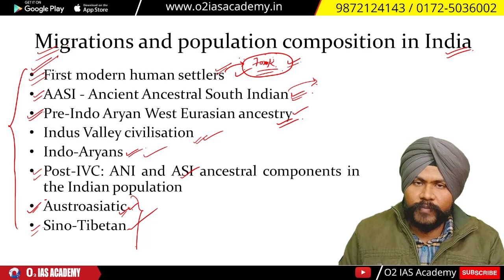Anthropology Optional for UPSC | Transcript Analysis: Migrations in India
UPSC Interview Guidance Program for Anthropology Optional Students | Transcript Analysis: Migrations in India